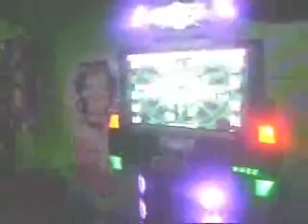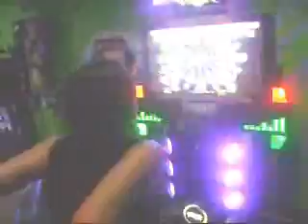Stepbreakers Kike & RafitaPump (MHP) jugando Wi Ex Doc Va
Stepbreakers Kike y Rafa bailando en galaxy Wi Ex Doc Va en Crazy, para kike era estiramiento (no calentamiento) y para Mi Rafis era la 1ra vez que la jugaba..sisisi :)